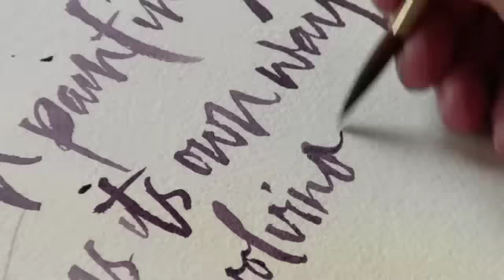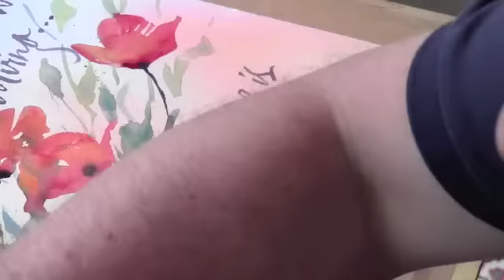Paint and Pen by Trevor Waugh & Mike Burgin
Trevor Waugh and Mike Burgin collaborate with paint and hand written text to produce a beautifully inspired finished artwork of poppies. This movie shows the evolution of a modern illuminated manuscript. Music score written by Trevor Waugh. Original and entertaining !
Flowers in watercolour book